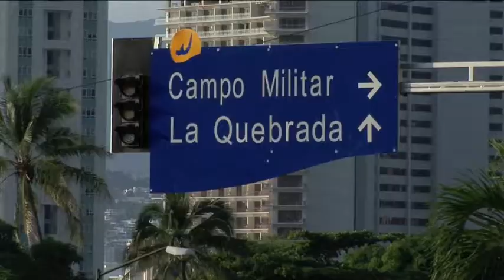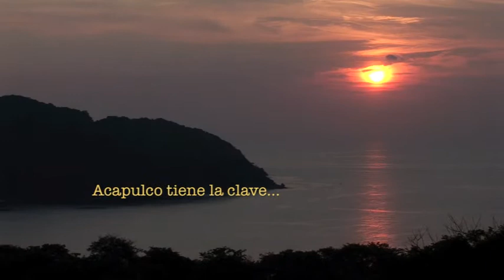ACAPULCO SALSA BACHATA CONGRESS 2010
Reseña del 5th Acapulco Salsa Congress 2009.